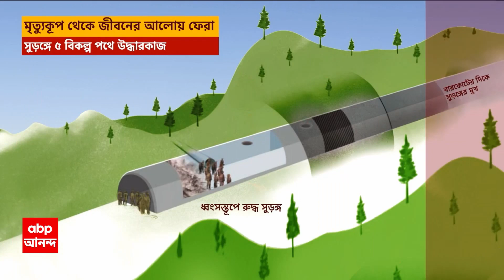Uttarkashi Update: উত্তরকাশীতে সুড়ঙ্গে আটকে ৪১ জন শ্রমিক। ABP Ananda Live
Uttarkashi: উত্তরকাশীতে (Uttarkashi) সুড়ঙ্গে আটকে ৪১ জন শ্রমিক। বারবার বাধার মুখে পড়ছে উদ্ধারকারী দল। উদ্ধারকাজ চলছে ধীরগতিতে, ব্যাহত হচ্ছে উদ্ধারকাজ। ধস-বিধ্বস্ত টানেলের মধ্যে থাকা লোহা ও ইস্পাতের টুকরো পাথর কাটার পথে বাধা সৃষ্টি করছে। পাথর কাটতে আনা হয়েছে বিদেশি অগার মেশিন। ABP Ananda Live